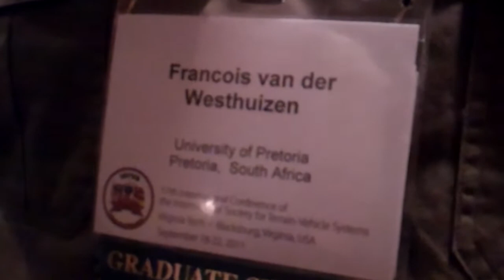Icebreaker, 17th International ISTVS Conference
Icebreaker, 17th International ISTVS Conference, Blacksburg, Virginia, U.S., 19 Sep 2011.